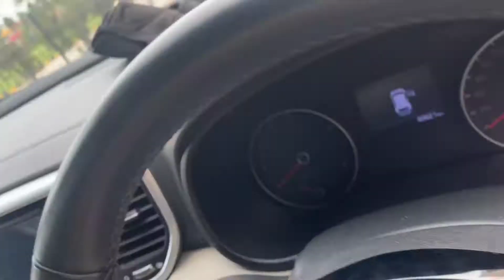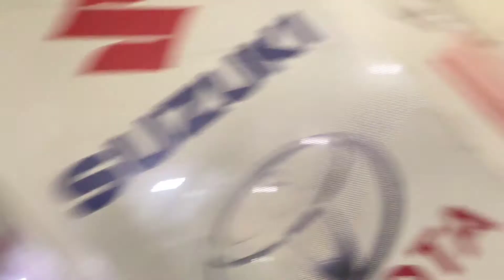turkey sy aye Doston Sy Milny Gaye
This is Muhammad Hassan Waheed